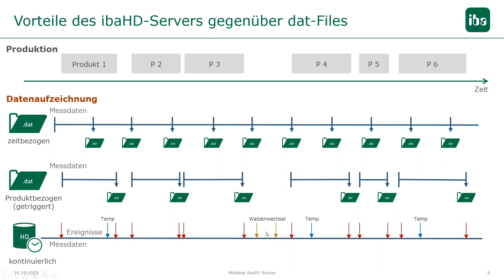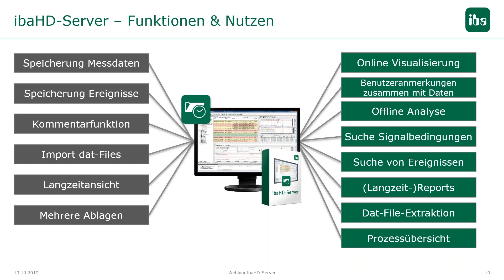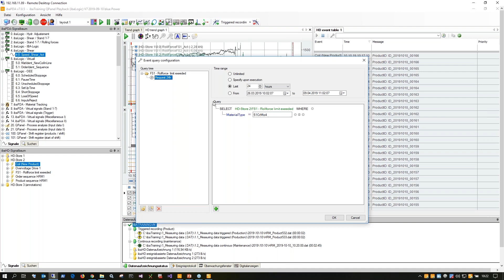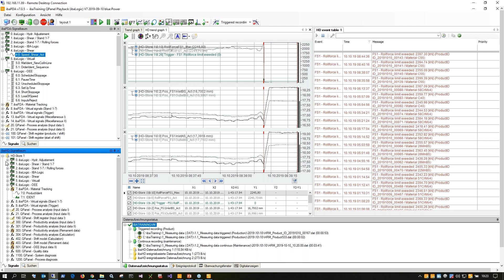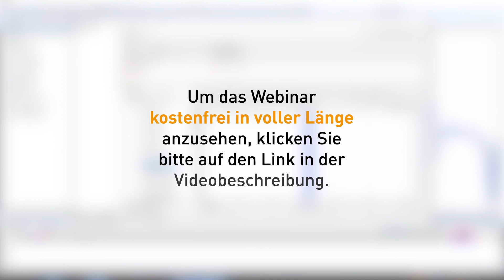Webinar: Langzeitspeicherung von Messdaten mit ibaHD-Server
In diesem 45-minütigen Webinar zeigen wir Ihnen, wie ibaHD-Server im iba-System integriert ist sowie den Nutzen, den ibaHD-Server Ihnen zur Online-Visualisierung, Offline-Analyse und Reporting bildet.